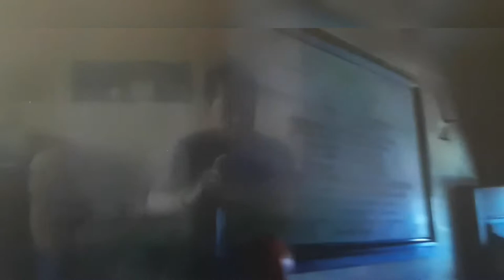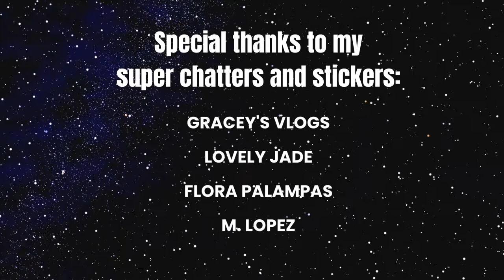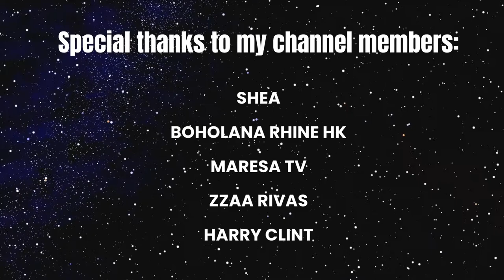Tour...Pisa Church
Tower of Pisa..Thanks to the owner of video..